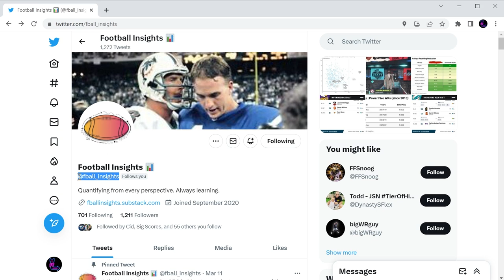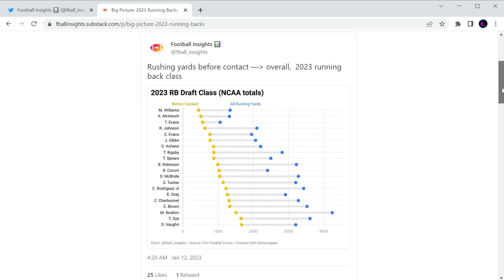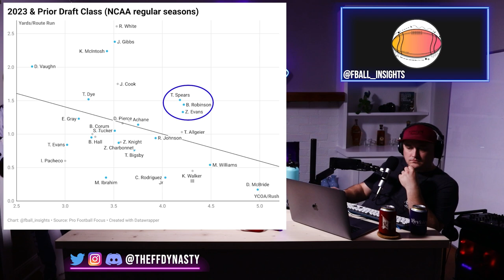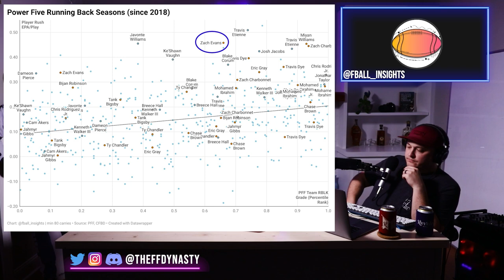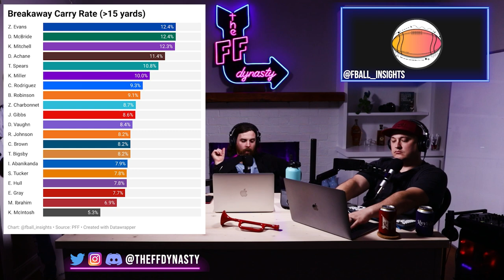2023 Rookie Running Backs: See Who Tops the Metrics-Based Rankings! - Dynasty Fantasy Football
We bring in an analytical/metrics based analyst to help us go through the Top Rookie Running Back rankings from the 2023 Rookie Class for Dynasty Fantasy Football purposes.  Shoutout to Nick from @Fball_Insights for joining the show and breaking down which rookie running backs are popping from a data perspective.   Join us all off season as we get you ready for the 2023 NFL Draft and your upcoming Dynasty Rookie Drafts